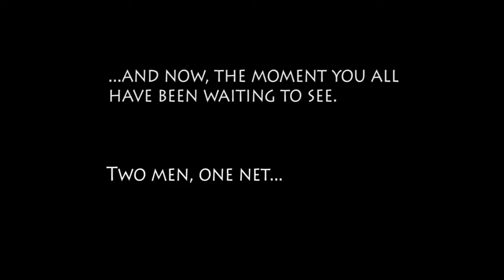Guys' fishing trip 2015 - Wasley Lake at Douglas lake Ranch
The boy's head to Wasley Lake at Douglas Lake ranch to wrangle some fish and funtimes!